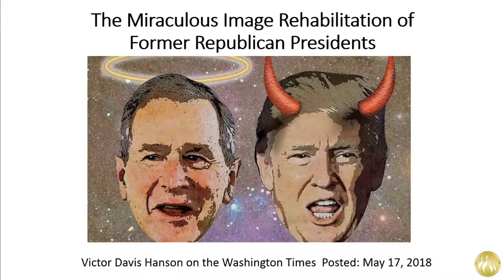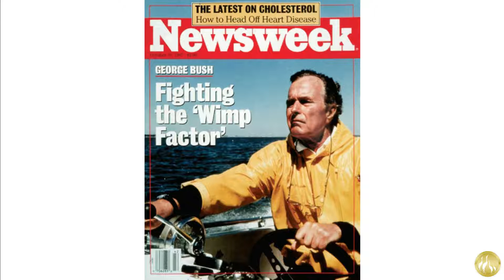The Miraculous Image Rehabilitation of Former Republican Presidents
Victor Davis Hanson on the Washington Times  Posted: May 17, 2018
Republican presidencies are seen on a downward spiral of always becoming worse -- by always redefining formerly despised presidents as at least better than their monstrous successors.
When a conservative president has the power to enact a conservative agenda, he is a media demon compared with his now-saintly Republican predecessors. Of course, in retirement, they have no power to do anything.